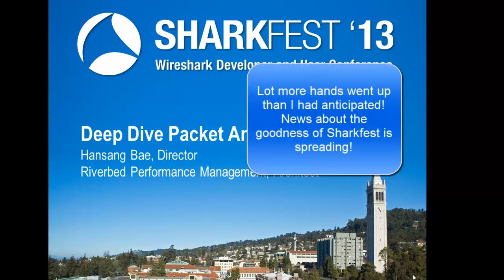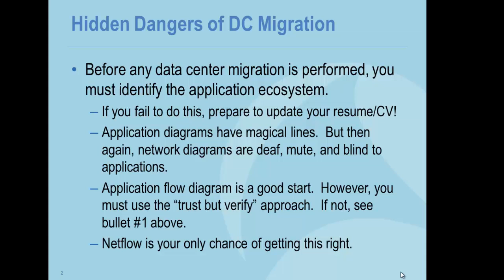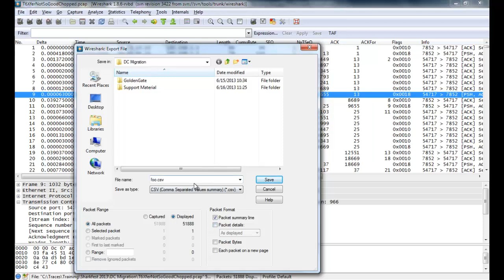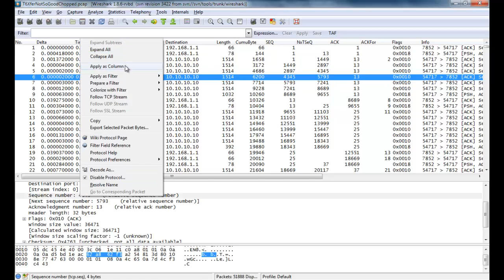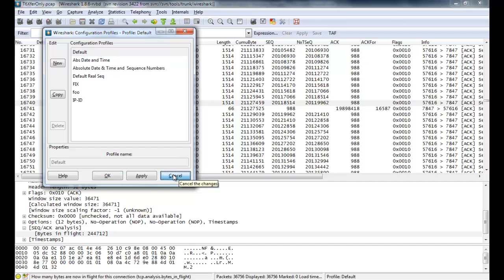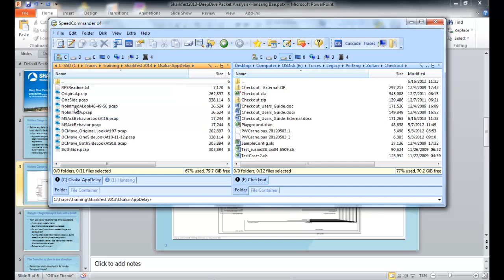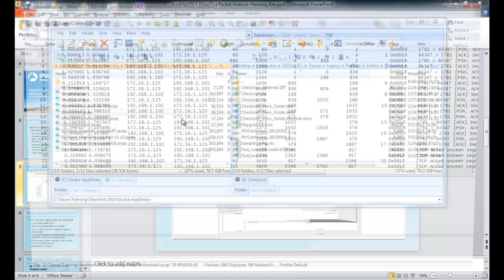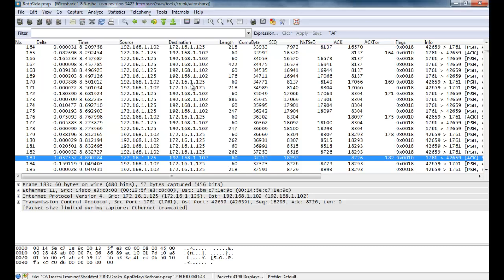Sharkfest 2013 Deep Dive Packet Analysis Session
This is -hot off the presses!- Another session -Wireshark in the Large Enterprise- will be recorded and uploaded as well. If you like what you saw, come to Sharkfest! You won't regret it.

Also, this is somewhat advanced.  The topics discussed in this session are not your run of the mill issues.  So please keep that in mind.